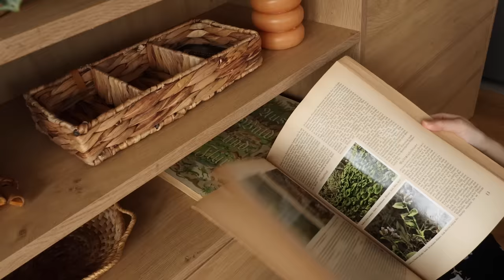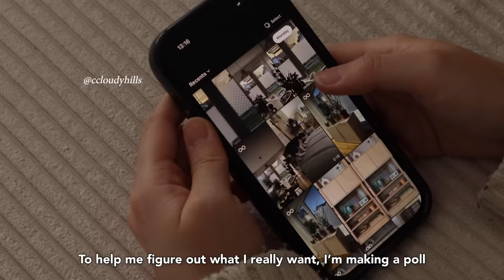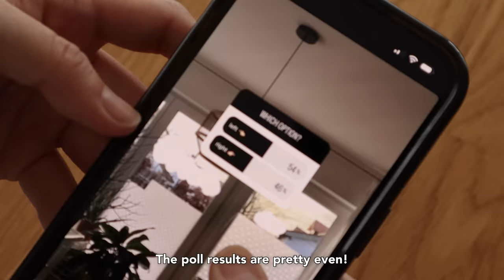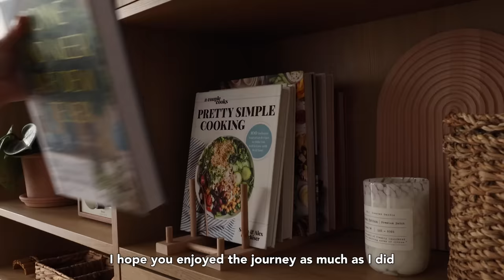A dining room for 2 homebodies | Room makeover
DINING ROOM FURNITURE:
Dining table*

Chairs* (my colour is sold out)

Ceiling lamp*

Curtain rods*

DECOR:
4:40 Radio*

4:40 Greek recipe book*

4:44 Mushroom lamp

4:44 Record player*

4:45 Art books*

4:45 Coffee table book (Remodelista)*

4:45 Coffee table book (Pure & simple)*
us (only avail in german language)

4:45 Bauhaus book*

5:42 Art print*

10:02 Donut vase*

10:09 Travel books*

DIY MATERIALS:
5:02 White frame

5:13 Gold lacquer*
us similar

5:25 Foam brush*

6:10 Chalk paint* (I used colours Kakao, Karamell, Jute)
de (alternatively, buy sample sizes in the hardware store!)

6:16 Furniture wax*

7:47 Window film*
(left) de
(right) de
I couldn't find exact ones in the US but this is SO cute

0:00 Intro
0:24 Before & diying with a puppy
3:33 Custom bookshelf assembly
4:31 Decorating
4:47 Diy aged brass frame
5:46 Diy aged ceramic pots
7:24 Privacy please!
7:58 Upcycling my previous Ikea hack
8:39 Deciding on a window film
9:36 Final decor
10:16 Reveal